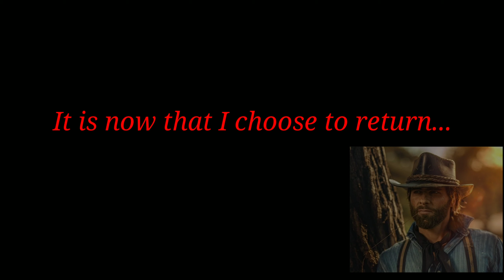The future of this channel...(2021 UPDATE)....I'm back 😎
Here's an update on what the channels future...

Merry Christmas 🎁🎄